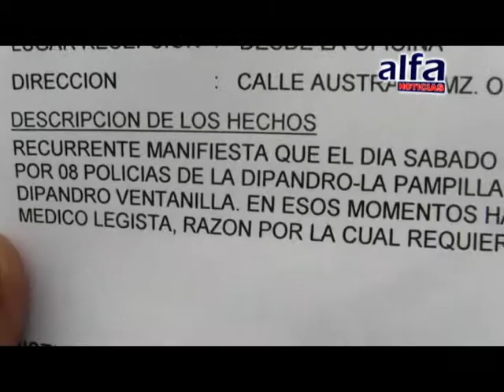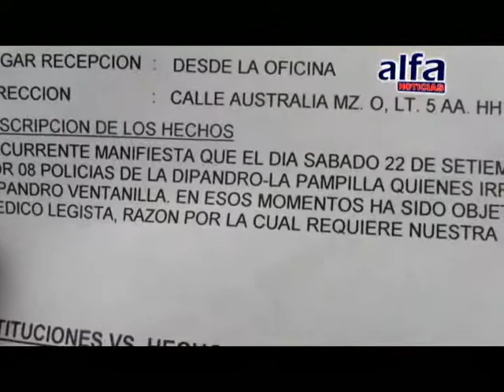ALFA NOTICIAS - POLICIAS MALTRATARON PSICOLÓGICAMENTE A JÓVEN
UNA HUMILDE MUJER DENUNCIÓ UN HECHO DE ABUSO POLICIAL CONTRA SU JOVEN HIJO EN EL DISTRITO DE VENTANILLA. HASTA EL MOMENTO NO ENCUENTRA JUSTICIA.